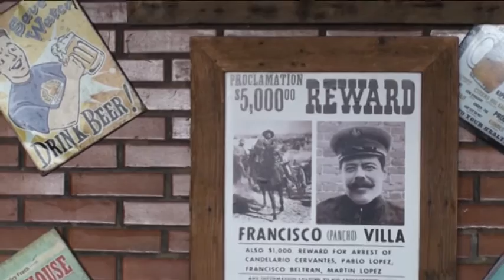Sian Ka'an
Biodiversidade - Riviera Maya - MÉXICO